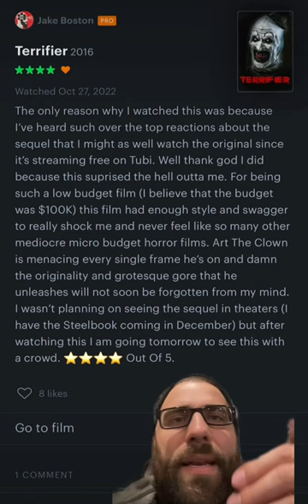Let’s Watch & Review Terrifier - Wait… This is Free On @Tubi ?